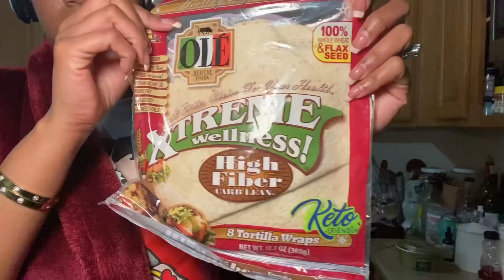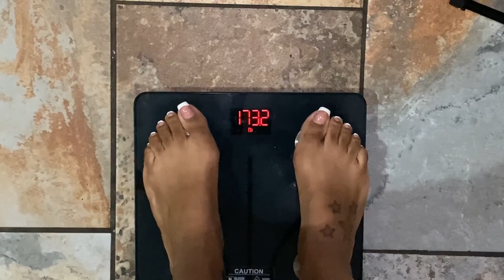Vlog: Shein big boob bra haul/low carb meals/She made CAPTAIN/why I left social media +more/BBSTv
Heyy sis!! Thanks for tuning in to BeautybySimone Tv 📺